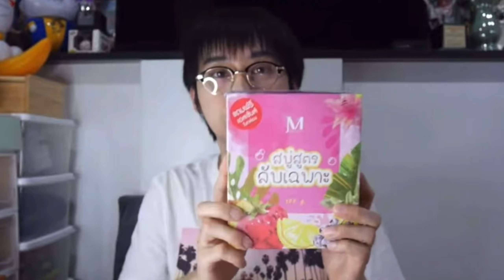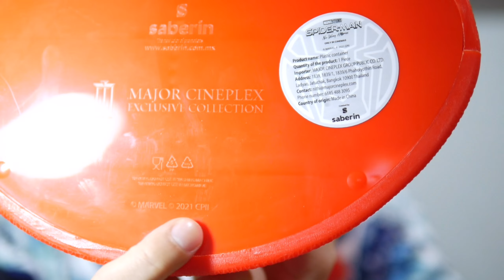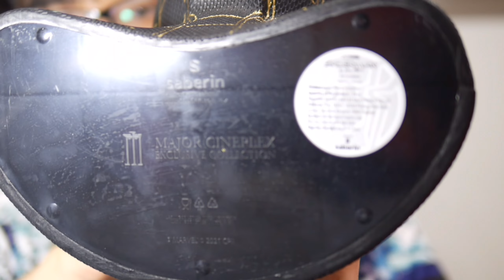สไปร์เดอร์แมน No Way Home ถังป๊อปคอร์น ไทย & แม็กซิโก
รีวิวถังป๊อปคอร์น จากหนังเรื่องspiderman noway home จากโรงภาพยนตร์เมเจอร์ ของประเทศไทย (แดง~ดำ)และจากประเทศเม๊กซิโก

‼️ฝากหิ้วทักแชทได้เลย ราคาเป็นกันเอง
ขอค่าหิ้ว 50บาท ค่าส่ง50บาท
มีเก็บเงินปลายทางด้วยนะ👇🏻👇🏻👇🏻

‼️สบู่สูตรลับเฉพาะ ผิวกระจ่างใส ผู้ชายก็ใช้ได้

เพจนี้มีโปรโมชั่นอยู่👇🏻👇🏻

‼️หรือจะแอดไลท์ก็ได้นะ 👇🏻👇🏻